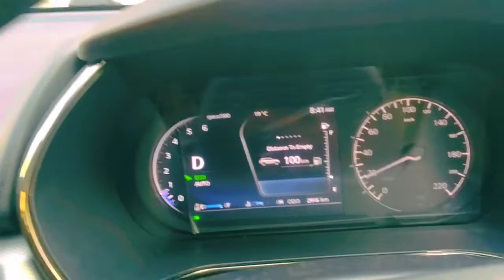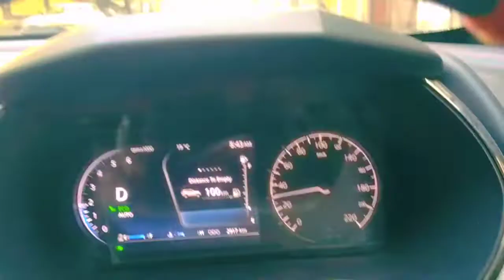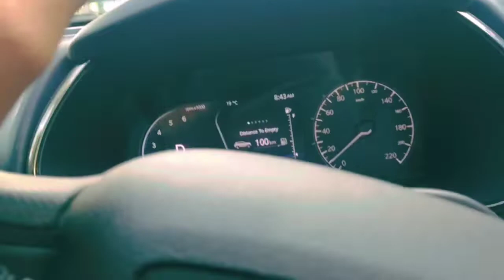Harrier D city mood Automatic car 🚗